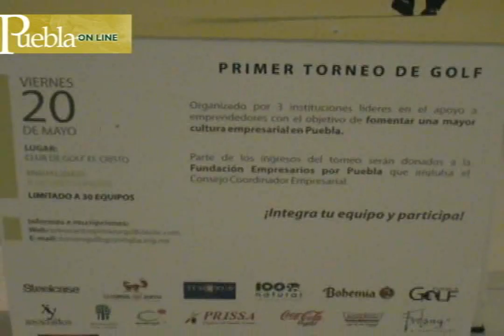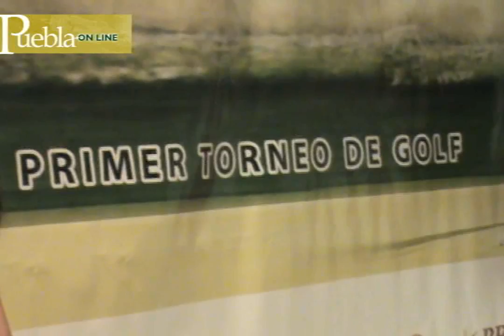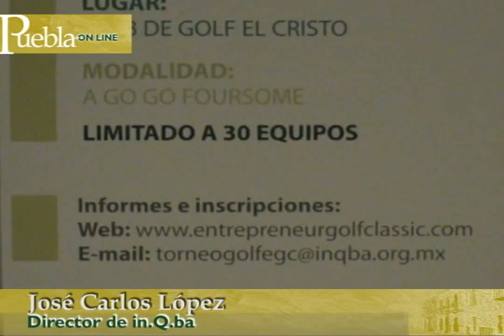Primer Torneo de Golf Puebla 2011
Primer Torneo de Golf, organizado por 3 instituciones lideres en el apoyo a emprendedores con el objetivo de fomentar una mayor cultura empresarial en Puebla.
12 mayo 2011